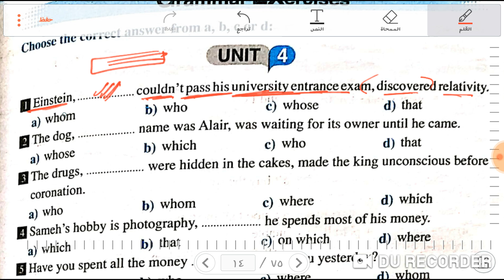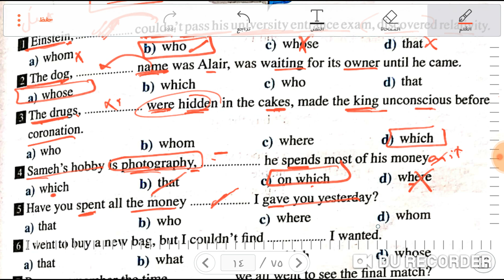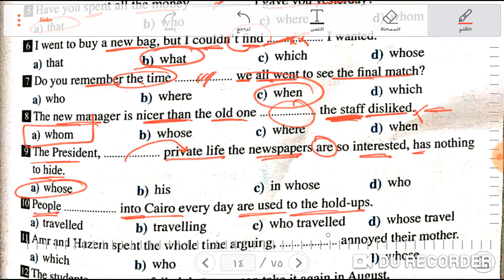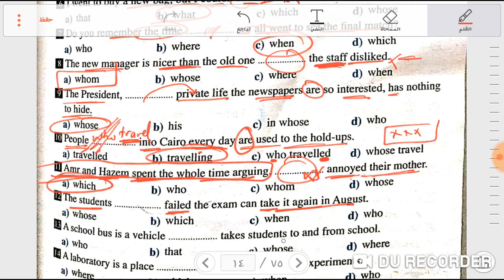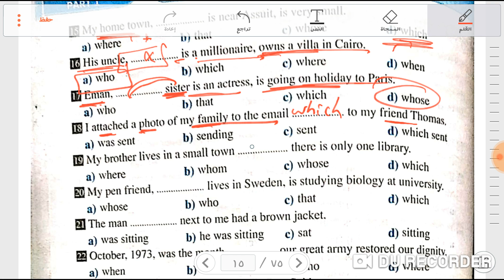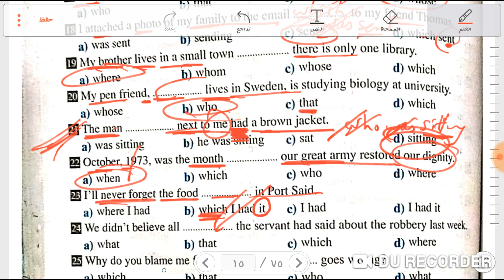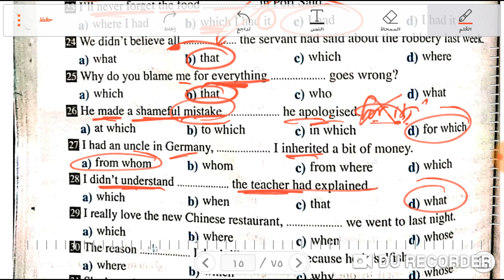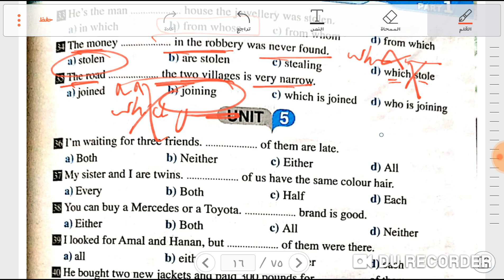حل كتاب Gem final revision (unit 4) grammar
يقدم مستر محمد الديب لابناءه طلاب وطالبات الصف الثالث الثانوي حلقات حل كتاب Gem final revision . جميع الحلقات متجمعة في قوائم التشغيل.